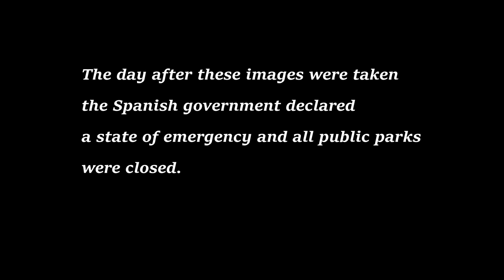State of Emergency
The day after I shot these images Spain declared a state of emergency.